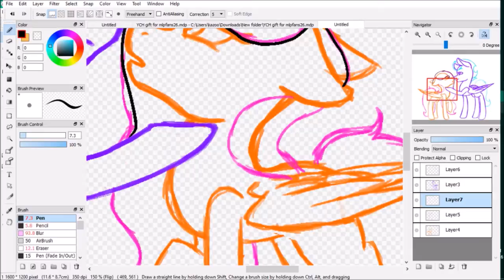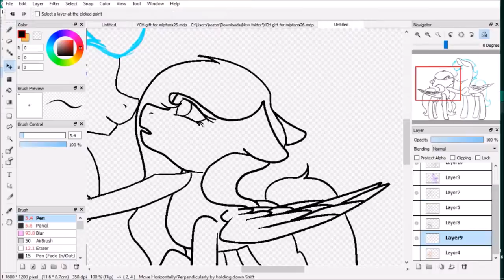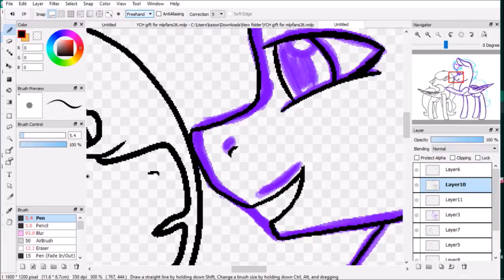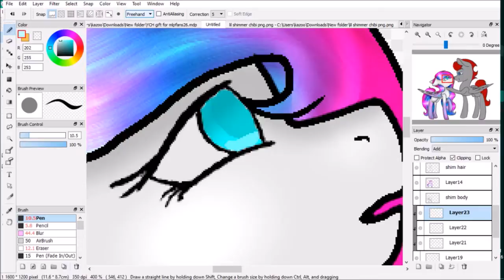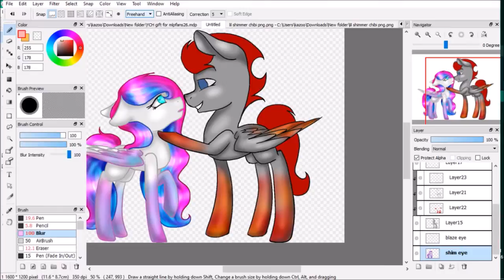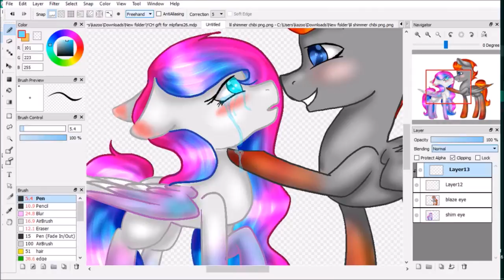11 Month Anniversary Gift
Okay so, I know our 11 month mark isn't until the 16th, but I have a feeling that I won't be able to really do anything for a gift because I'll be busy on the 15th. I can't believe it's almost been a year since I started dating the most wonderful person in the world, and I can't wait to be able to spend more with my love and have adventures leading a life together :3

- I love you leo ^//^ Happy early 11th Month hun

DA: Shimmer-strike.deviantart.com

Skype: Live:kazoobri99